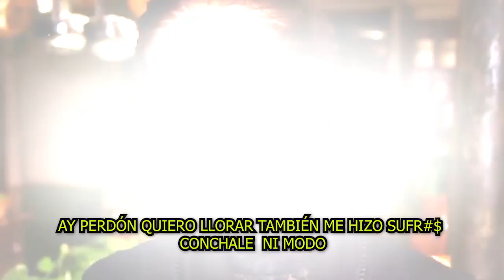💔🩹¡𝗘𝗹 𝗔𝗺𝗼𝗿 𝗥0𝗛1𝗕1𝗗0! ,Daniela Romo 𝗡𝗢 𝗦𝗲 𝗘𝗽𝘀𝗲𝗿𝗼 𝗘𝘀𝘁𝗮 𝗧𝗥𝗔1𝗖10𝗡 De Karyme Lozano 👀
𝗘𝗹 𝗔𝗺𝗼𝗿 𝗥0𝗛1𝗕1𝗗0! ,,Daniela Romo ,𝗡𝗢 𝗦𝗲 𝗘𝗽𝘀𝗲𝗿𝗼 ,,𝗘𝘀𝘁𝗮 𝗧𝗥𝗔1𝗖10𝗡 ,De  Karyme Lozano ,noticias recientes de daniela romo,daniela romo termino con karyme lozano,noticias de ultima hora de daniela romo y karyne lozano,famosos de cerca mx,chismes de la farandula en mexico,noticias de ultima hora de la farandula en mexico,chismes de las celebridades mexicanas,daniela romo y su pareja,noticias virales del entretenimiento,espectaculo chismes y mas,noticias actuales de la farandula mexicana, el muro de la fama

elmurodelafama

¡ BIENVENIDOS ‼️

Entertainment
Television program
noticias de espectaculos
espectaculos noticias
noticias de la farandula
tv mexicana
Televisa espectaculos
chismes
escandalo de los famosos 2021
farandula 2021
chisme de farandula
karol tamiko
programa hoy
suelta la sopa
polemica
Ventaneando